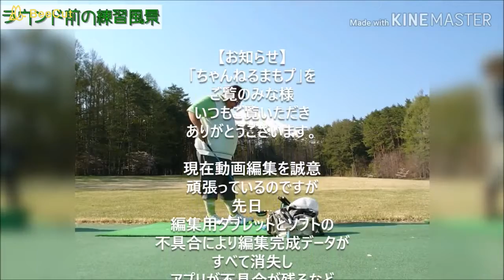お知らせ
二足のワラジストの「まもプ」です！
1人でも多くの人にゴルフを楽しんでもらいたい！と始めたYOUTUBE。
皆さん応援してくださ～～～～い！

◆まもプのレッスンは「ゴルフエイティーン」へ

◆まもプは？
プロゴルファーとペンキ屋の二足のワラジスト
プロゴルファーと建築職人の地位向上を考える
ニッカボッカスタイルプロゴルファー
AUS武者修行経験を経て
太っちょゴルフ研究室、室長
幡ヶ谷ゴルフサロン「ゴルフエイティーン」の広報兼プロ
JCMO（日本クラブMOIマッチング機構）所属
BoceIronFactory所属契約宣伝本部長
JGRA（日本ゴルフ練習場連盟）プロゴルファー
JGTOサードクオリファイ経験者
勝手に弟子屈観光大使
勝手に奥春別観光大使

有限会社ホンダ塗装へ